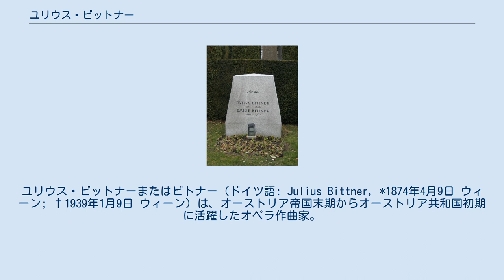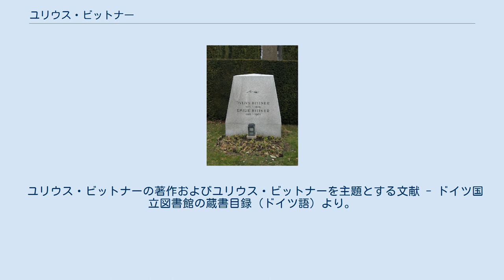ユリウス・ビットナー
ユリウス・ビットナーまたはビトナー（ドイツ語: Julius Bittner, *1874年4月9日 ウィーン; †1939年1月9日 ウィーン）は、オーストリア帝国末期からオーストリア共和国初期に活躍したオペラ作曲家。
裁判官や国家公務員として働きながら、寡作ながらも新ウィーン楽派の周辺の一人として創作活動を続けた。
 ウィーン中央墓地のビットナーの墓 判事を父に生まれ、自らも法曹界に進む。
1920年にニーダーエスターライヒ州のヴォルカースドルフ・イム・ヴァインフィアテルにおいて判事を務め、1920年から1922年まで法務大臣の公吏を務めた。
その一方でビットナーは、20世紀前半のオーストリアにおいて最も名高い、最も上演回数の多いオペラ作曲家でもあった。
しかしながら第二次世界大戦後は、リヒャルト・ワーグナーの伝統に沿った後期ロマン派のオペラの典型的な追従者として、次第に忘れ去られていった。
 ビットナーのオペラの多くは、たいてい自作の台本によっており、オーストリアのアルプス地方を題材に扱っている。
ユリウス・ビットナーは、（評論家から「オペラ界のルートヴィヒ・アンツェングルーバー」というおよそ有り難くないあだ名を頂戴しているが、）音楽家としての価値は、より有名な同時代の作曲家ヴィルヘルム・キーンツルにも全く遜色がないと言って差し支えない。
 ビットナーはアルト歌手のエミーリエ・ヴェルナーと結婚した。
数々の賞や栄誉を受けており、1925年にはベルリン芸術アカデミーの教員にも選ばれている。
没後はウィーン中央墓地に埋葬された。
1964年に遺品がウィーン国立図書館に買い取られ、手書きのスケッチや台本、総譜、ピアノスコアなど、ほとんどすべての作品が保管された。
 ユリウス・ビットナーの著作およびユリウス・ビットナーを主題とする文献 - ドイツ国立図書館の蔵書目録（ドイツ語）より。